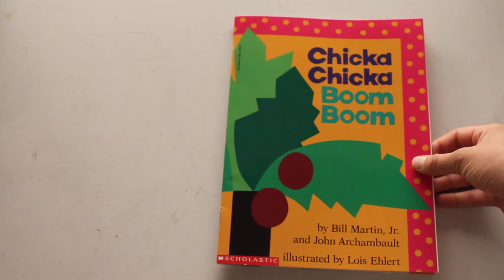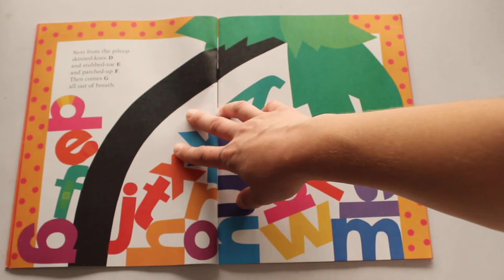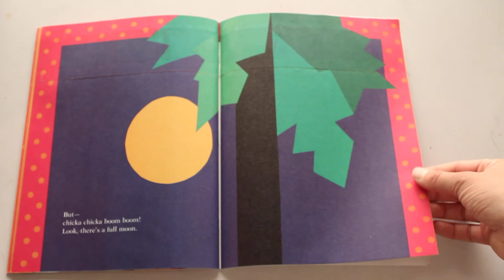Chicka Chicka Boom Boom by Bill Martin Jr. and John Archambault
practice with ABCs